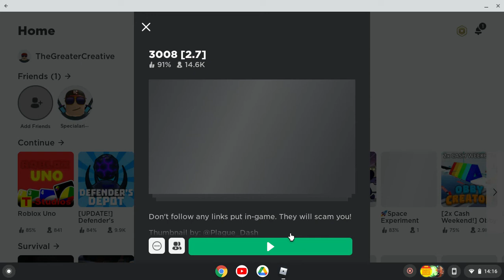Roblox / SCP - 3008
Playing SCP - 3008 in Roblox